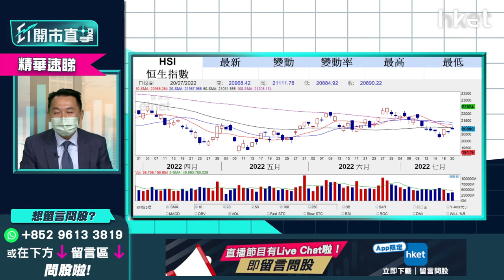【ET開市直擊】（精華）李克強發言解讀 國策受惠股仍可睇好？